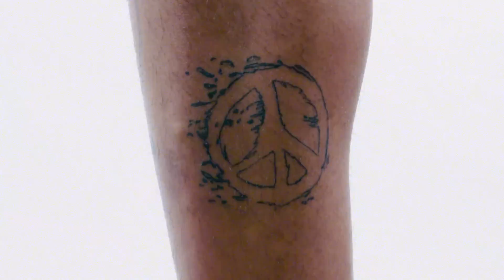Kyle Kuzma Breaks Down His Tattoos | GQ Sports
Los Angeles Lakers forward Kyle Kuzma grew up watching tatted-up NBA stars like Allen Iverson and Chris "Birdman" Anderson. Kuzma tells the stories behind his ink, from his first tattoo that he got at 18-years-old to his hometown-inspired Flint, Michigan one.